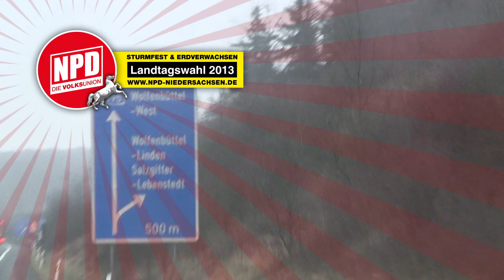NPD-Niedersachsen: 2ter Tag der Niedersachsenfahrt - Salzgitter und Goslar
Flaggschiff unterwegs im Harz

Am 8. Januar steuerte das Flaggschiff während seiner Niedersachsentour Salzgitter und Goslar an. Die Stadt Salzgitter war nach erstinstanzlicher Niederlage noch an das OVG herangetreten, unterlag dort aber erwartungsgemäß erneut.

Während die Polizei in Salzgitter den weitläufigen Rathausvorplatz nutzte um eine breite Pufferzone zwischen der NPD-Kundgebung und einer - peinlicherweise hauptsächlich durch Schulklassen aufgefüllten - Versammlung der Gewerkschaften herzustellen, wies die Stadt Goslar den Nationaldemokraten erneut einen Platz in der Fußgängerzone, der Rosentorstraße zu.

Im Zuge der Veranstaltung in der Kaiserstadt kam es zwischen angetrunkenen Linken und der Polizei immer wieder zu Rangeleien. Auch die kriminelle Antifa war mit einem kleinen Trupp angereist, um sich den staatlich alimentierten „Bündnissen gegen Rechts" anzuschließen und Einsatzkräfte zu provozieren, bis letztlich während des Abbaus der Tontechnik der Nationaldemokraten Eier aus der Versammlung der selbsternannten Demokraten um den Linke-Kreisvorsitzenden Michael Ohse flogen, der auch selbst am Megafon als Anheizer in Erscheinung trat.

Die Stationen für Freitag, den 11. Januar:
10.oo Uhr: Osnabrück(angemeldet)
15.oo Uhr: Lingen(angemeldet)